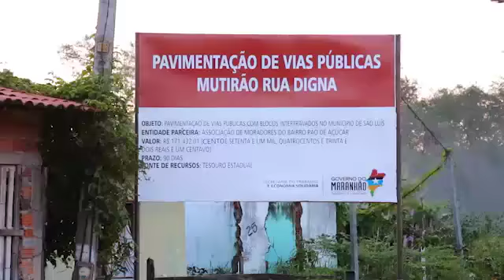MUTIRÃO RUA DIGNA: Governador visita comunidade beneficiada pelo programa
O "Mutirão Rua Digna" tem como objetivo pavimentar vias públicas que nunca receberam qualquer tipo de intervenção.